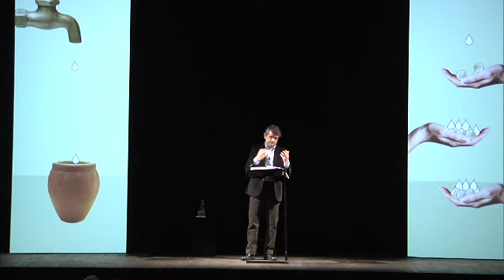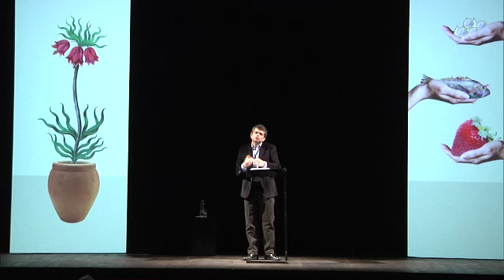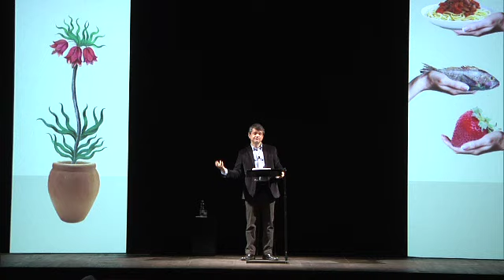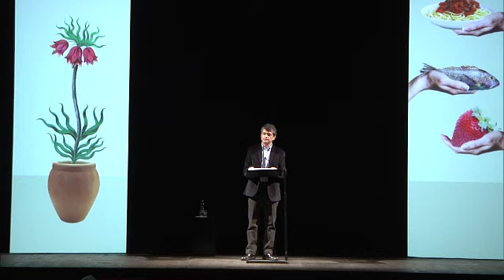PRIMO, NON SPRECARE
Questo video fa parte del progetto "Fondazione Corriere Rewind", in cui ogni settimana condividiamo un video dall’archivio degli incontri, per “riavvolgere” e ripercorrere l'attività della Fondazione.

L'incontro fa parte della terza edizione di "Convivio. A tavola tra cibo e sapere" ed è stato realizzato il 10 febbraio 2014. Le lezioni magistrali di "Convivio" hanno proposto, in preparazione di Expo Milano 2015, una serie di riflessioni sulle diverse implicazioni culturali ed economiche legate al cibo come pratica che definisce l’individuo e il suo vivere sociale. Il ciclo di incontri è stato realizzato in collaborazione con il Piccolo Teatro Milano.

Lectio magistralis di Andrea Segrè.